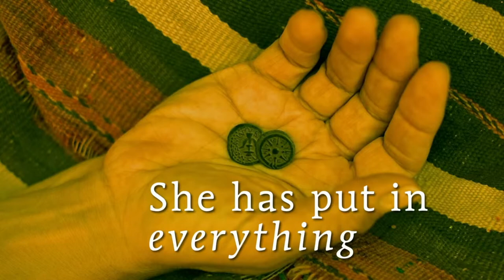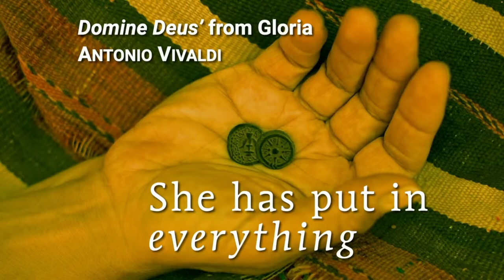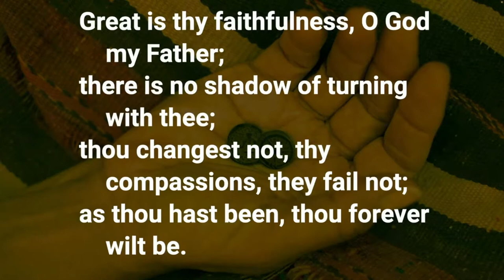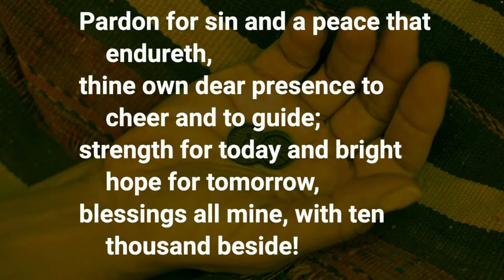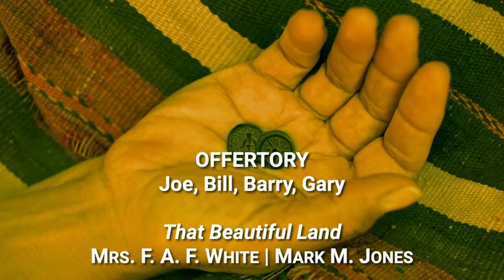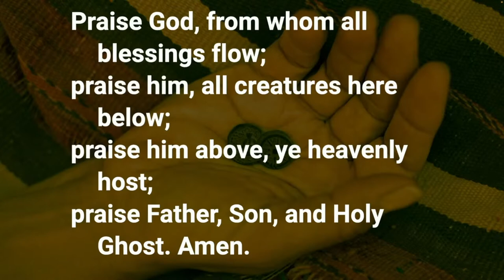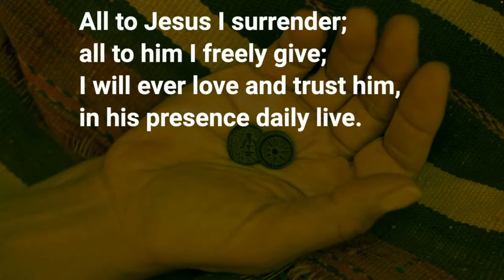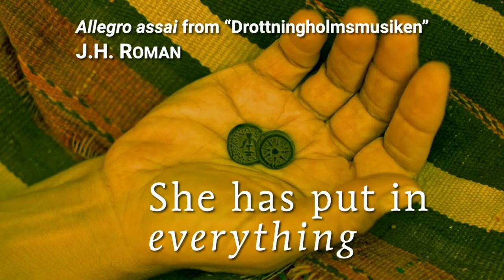Worship 08.28.2022 - "Thy Kingdom Come?"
PRELUDE - Hani
Domine Deus’ from Gloria
Antonio Vivaldi
Public Domain

OPENING HYMN #140 Great Is Thy Faithfulness
CCLI License # 656051. Streaming LIcense # CSPL052773

OFFERTORY MUSIC - Joe, Bill, Barry, Gary
That Beautiful Land
Mrs. F. A. F. White | Mark M. Jones
Public Domain

DOXOLOGY
Public Domain

CONGREGATIONAL CHORAL ANTHEM #700
Abide With Me (Eventide)
Henry Francis Lyte | William Henry Monk
Public Domain

CLOSING HYMN #354 I Surrender All (v. 1, 3, 5)
Public Domain

POSTLUDE - Hani
Allegro assai from “Drottningholmsmusiken”
J.H. Roman
Public Domain